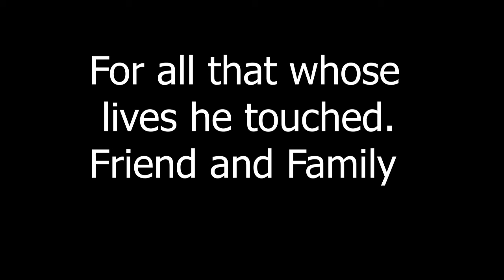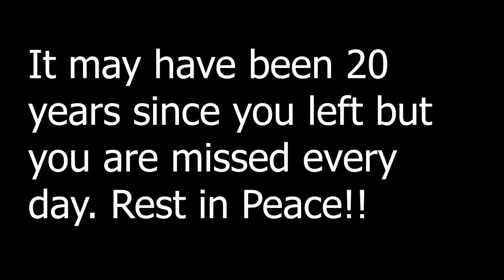Flashes of your life with us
For the 20th anniversary of Eric Jolly leaving us here is my thank you form me.